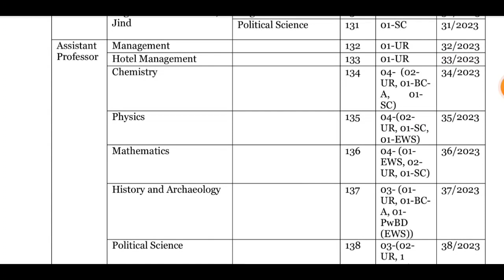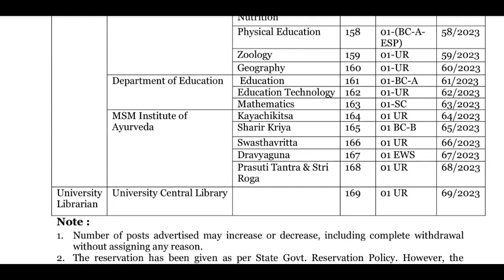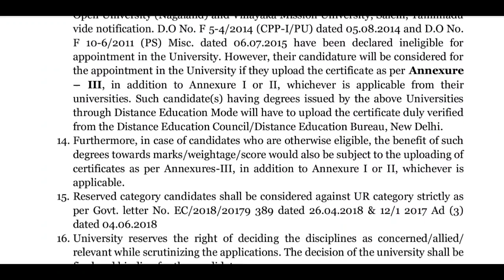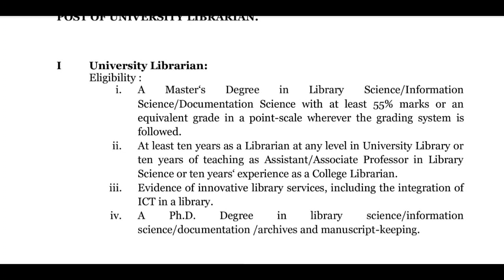Assistant professor All Subjects Vacancy 2023 /Notification How to apply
official website link: check after a hour